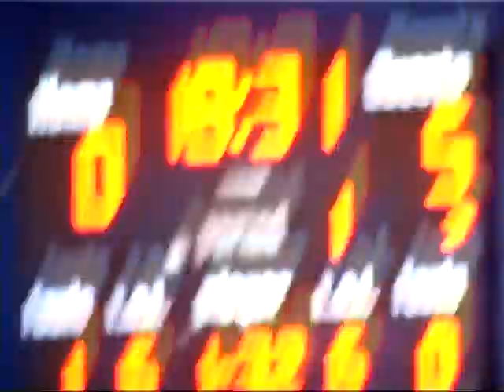REESE PIECES TOGETHER EXCELLENT GAME IN VVC RAMS HOOPS WIN AT BARSTOW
Five Rams score in double figures (Keionte Reese 21, Jamal Abdullah 12, Eric Figueroa 12, Anthony Cortez 12, Kendall Williams 10) in the Victor Valley College road win at Barstow Community College. 3-point sharpshooter Anthony Cortez (pictured) describes his role, as the Community Table Restaurant presents VVC action highlights and soundbites. The Community Table Restaurant proudly supports VVC Rams and BCC Vikings sports programs. The Community Table Restaurant is located in Victorville's Holiday Inn, preferred destination for visitors and travelers to the Victor Valley.